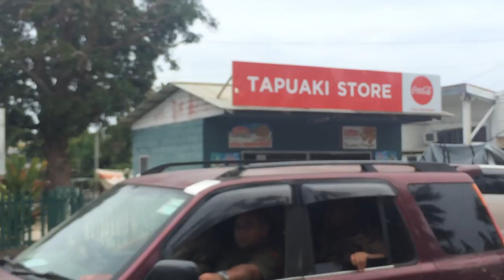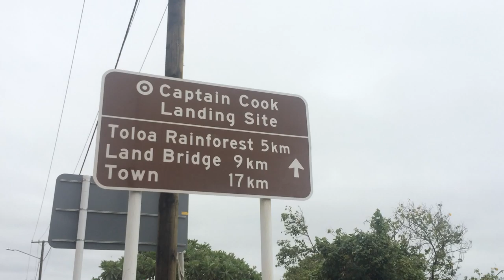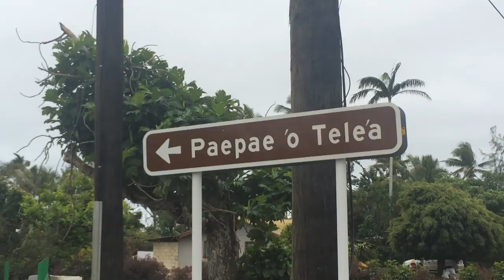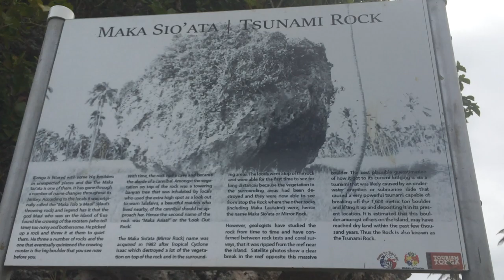Exploring Tongatapu Island | Kingdom of Tonga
Adapting to my first Pacific Island, I hitchhiked Tongatapu to see it's many highlights, visit church, learn the language & meet beautiful people.